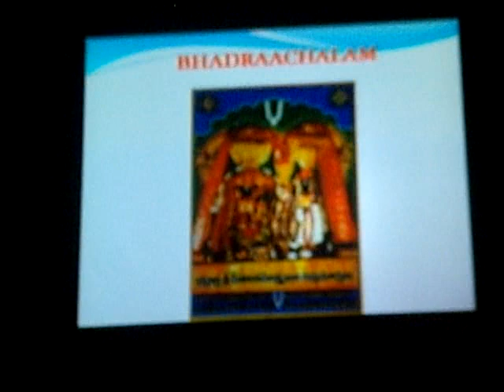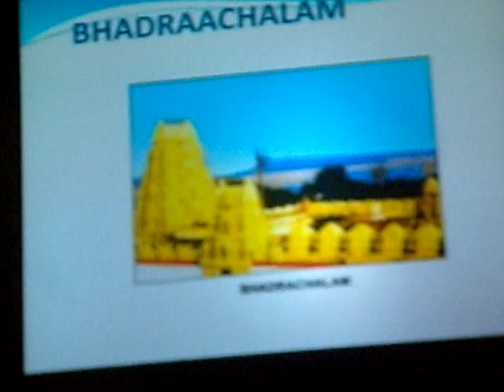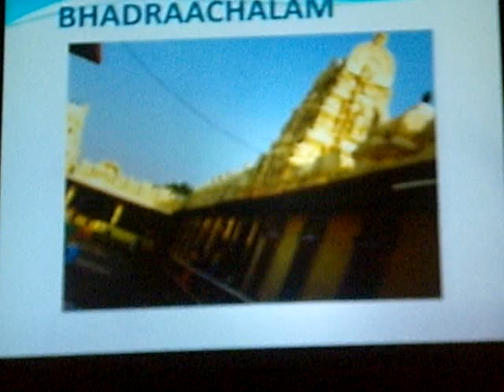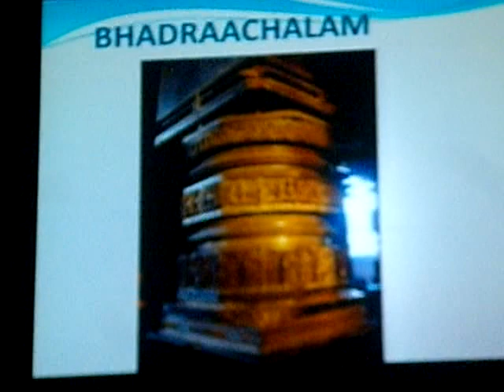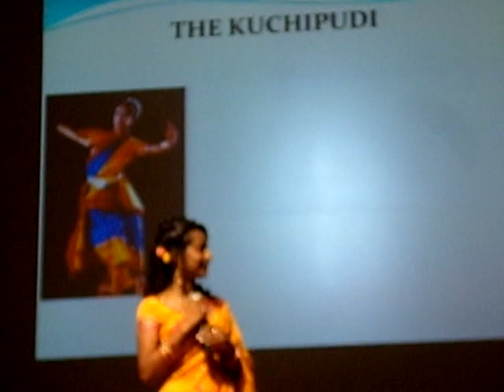MauritiusToAP7Bhadraachalam66 4 4'47''